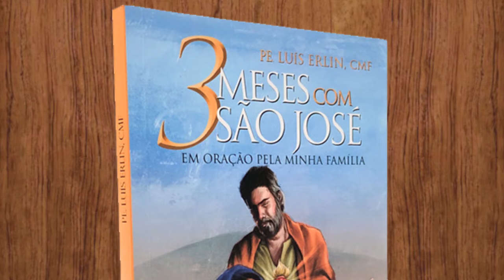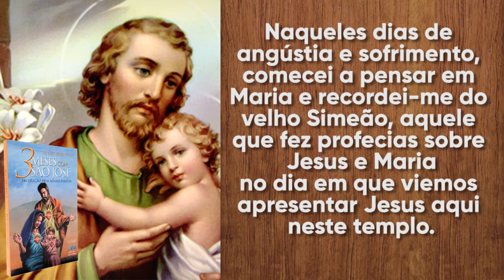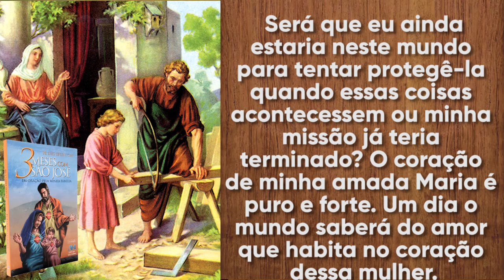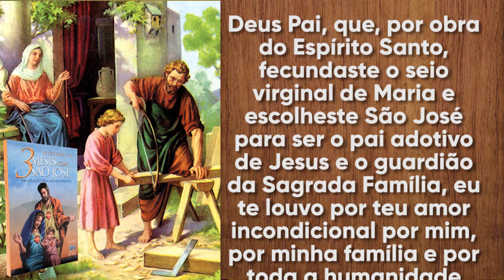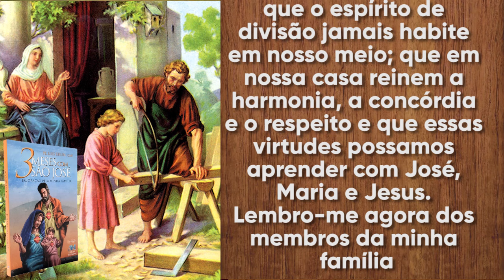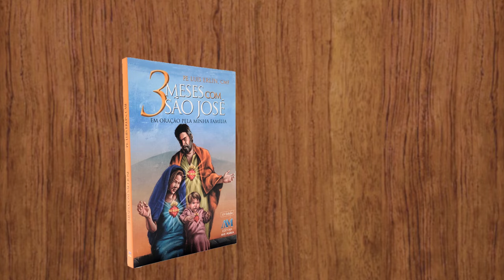3 Meses com São José | 58º Dia - Padre Mario Sartori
- Dia 14/02-
Livro 3 Meses com São José - em Oração pela Minha Família. Autor(es): Pe. Luís Erlin, CMF - EDITORA AVE-MARIA

José. Amém!